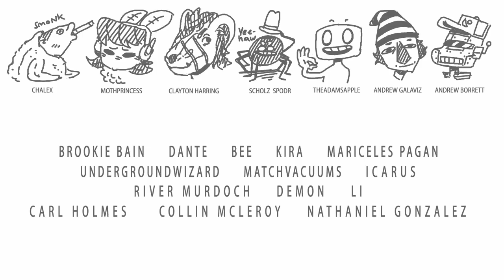Vánoční zázrak 17+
Tak nám skončili Vánoce... ovšem né všichni přežili vánoční písně a koledy...

V českém znění:
Fotřík - Hanx
Synátor - Britarn
Dcerunka - Makovka

Editace a zvuk - Britarn (Klub Mušketýrů)

Původní překlad - DellEthing (Titulkomet.cz)
Zprávy - Cynická Svině

Animace - Zalinki